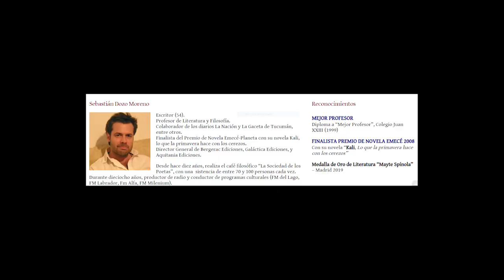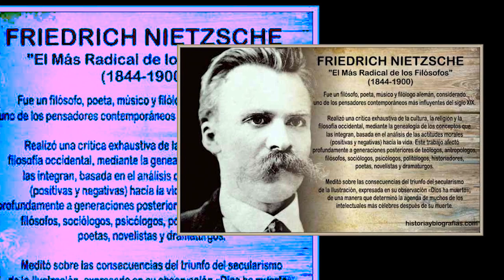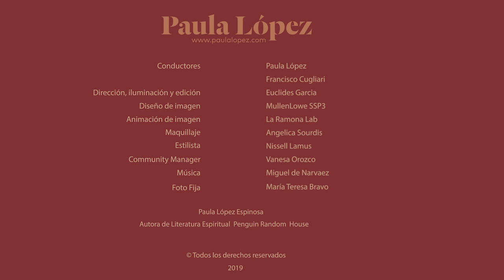‘Coaching con Paula’, episodio Nº 17 - Sebastián Dozo -Paula López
Estuvimos conversando con escritor y filósofo argentino Sebastián Dozo Moreno, con quien hablamos sobre su vida, la literatura, la situación actual que vive el mundo.